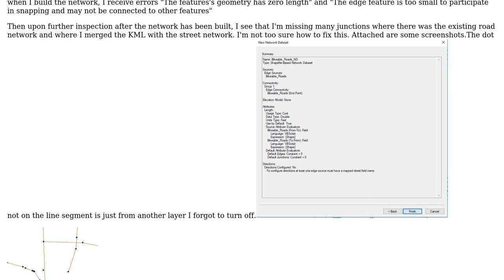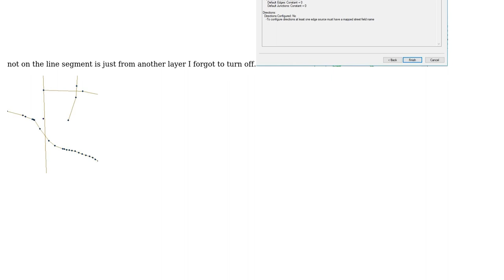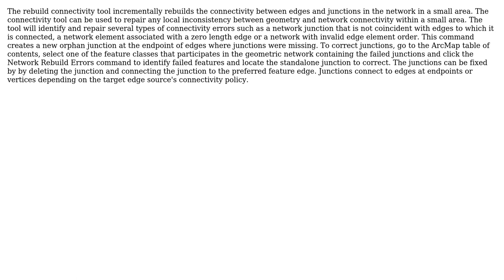GIS: Network Analyst not creating all junctions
With thanks & praise to God, and with thanks to the many people who have made this project possible! | Content (except music & images) licensed under CC BY-SA | Music | Images & others | With thanks to user PolyGeo user John Pickering user Janetta Hibbert and the Stack Exchange Network Trademarks are property of their respective owners. You are responsible for your own actions.